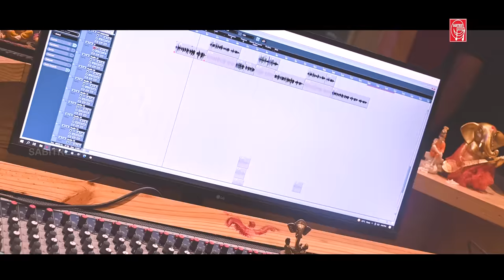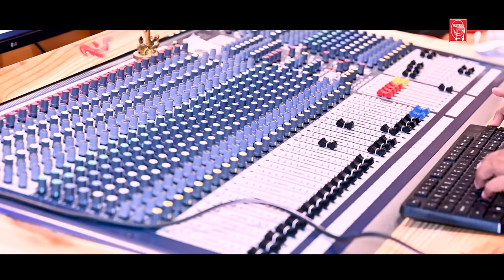Dhana Kahin Phone Karuna || Boy Santanu || Jyotirmayee || Romantic Song || Sabitree Music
ଭାଇରାଲ ବୟ ଶାନ୍ତନୁ ଓ ଜ୍ୟୋତିର୍ମୟୀଙ୍କ କଣ୍ଠରେ ନୂଆ ଆଧୁନିକ ଗୀତ 'ଧନ କାହିଁ ଫୋନ ଧରୁନ '
Title : Dhana Kahin Phone Karuna
Lyricist : Panchanan Nayak
Producer : Dhirendra Sahoo
Editor : Anjan Kumar
Publicity design : Arjun Sahoo
Studio : Milan Studio & Smruti Studio
Keyboard & Arrangement : Amit Raja
Rhythm : Anil Das
Music Lable : Sabitree Music

M - Dhana tame aaji kali kahin
       phone karuna ki phone dharuna
       mu bhari dukhare achhi
F - Gelu tame aaji kali kahin
     msg karuna ki msg dekhuna
     mu bhari kashthare achhi
M - Tama katha bhabi rati sara
      palati khauchi nije para
F - Tama bina jama nida nahin
      tama katha bhabi dhain sain
M - Sabu rati para chhatapata hue
      tama katha bhari mane paduchhi